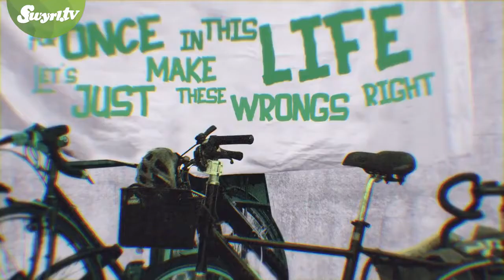Musik Empfehlung der Woche: Die Platten der Woche: Marteria, Shakira, Elif und Flogging Molly.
Die Platten der Woche: Marteria, Shakira, Elif und Flogging Molly.